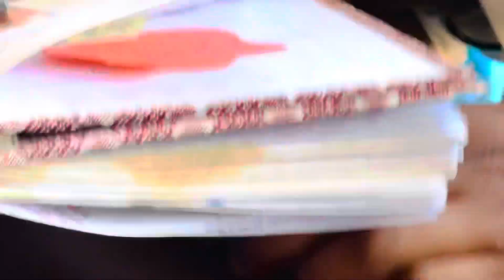Banina chris Leaves Students yarning for his Love Story